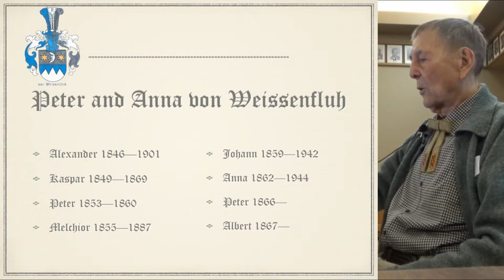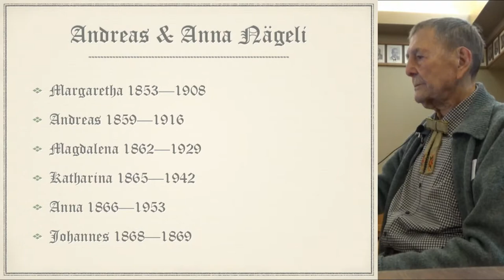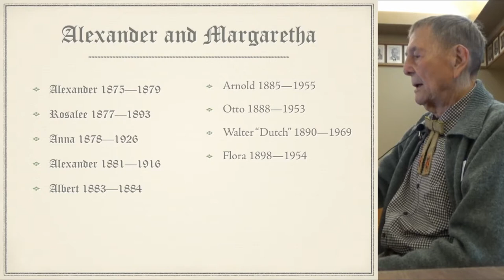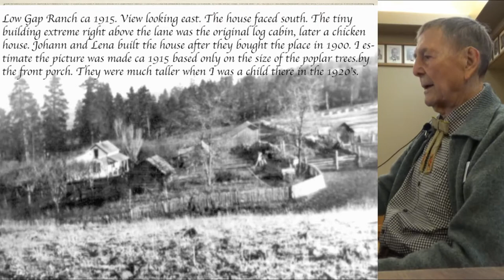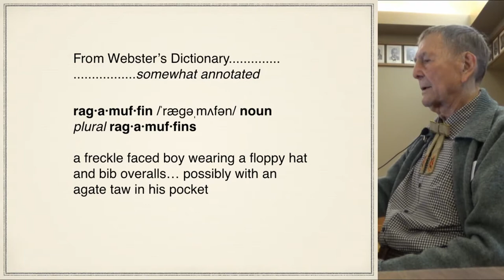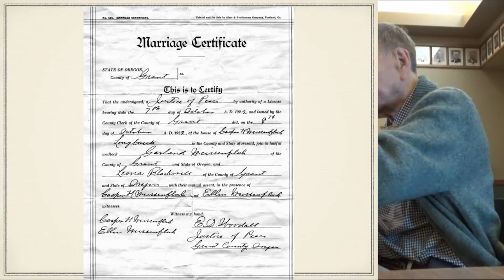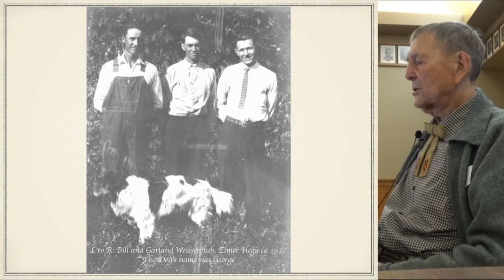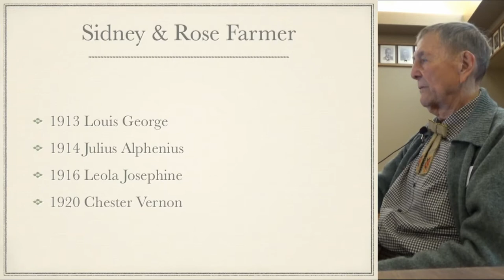Weissenfluh Reunion 2017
Calvin Eston von Weissenfluh narrates the Keynote "Our Ancestors" during the 2017 Weissenfluh/Weisenfluh family reunion in Bend Oregon.